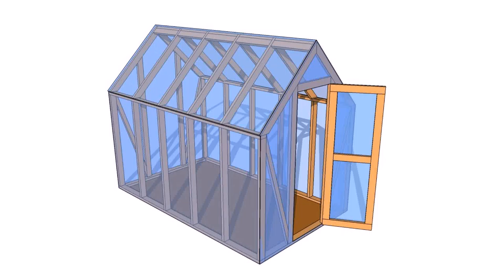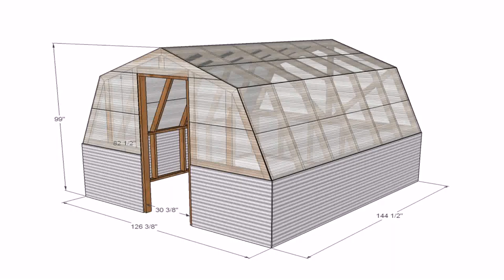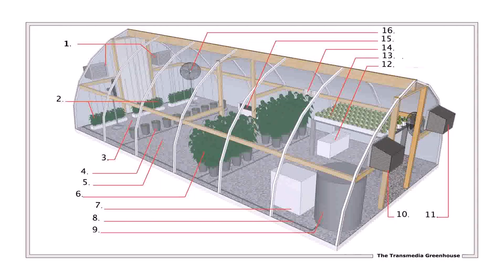Buy Car NY 5% DP